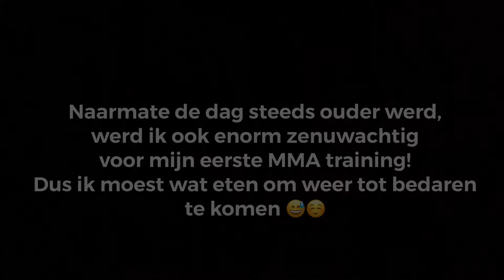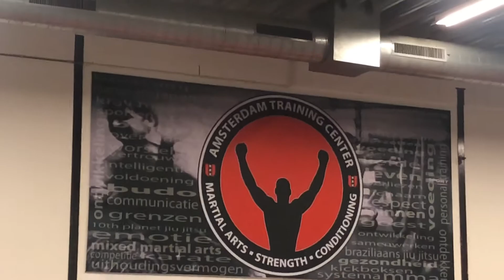EERSTE TRAINING MMA!! - VLOG 10 | Spankonovic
WELKOM BIJ DE 10e VLOG alweer!
Hierin neem in jullie mee naar mijn eerste MMA training in Amsterdam!
Ben ik er goed vanaf gekomen? Heb ik klappen gevangen? Dat krijg je allemaal te zien in de VLOG!

Veel kijkplezier!